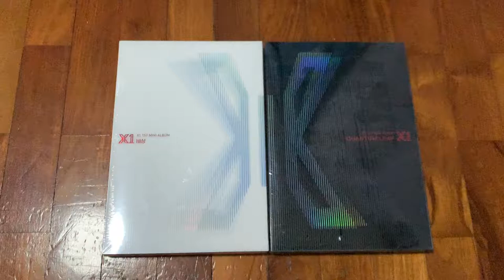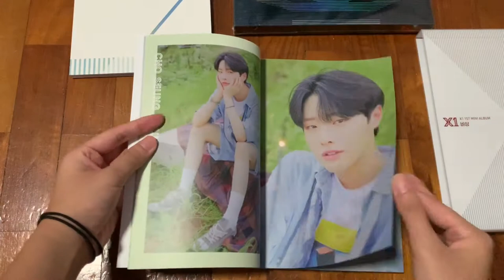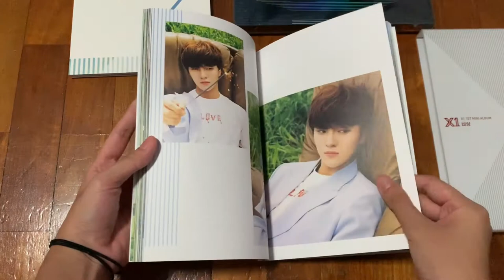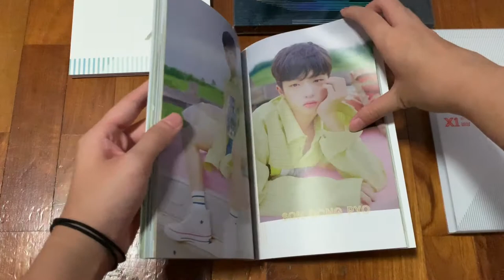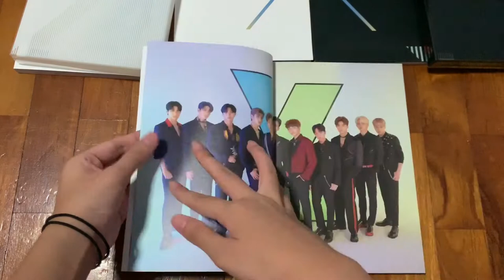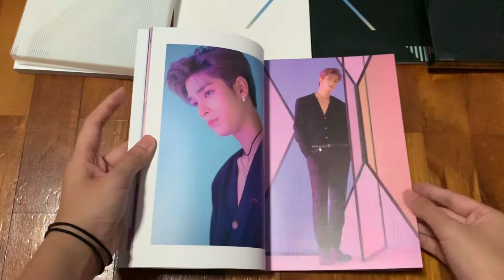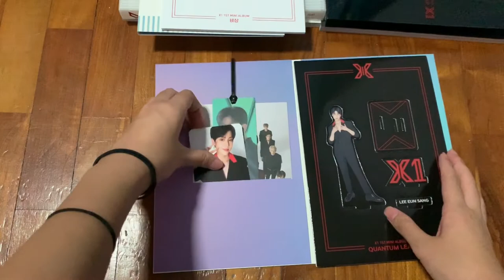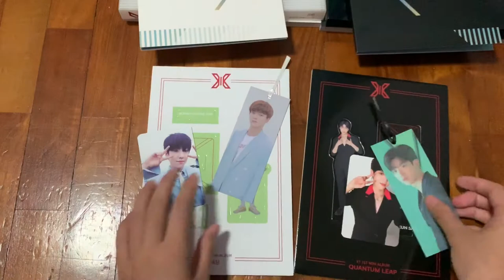unboxing / photocard reveal | x1 debut album quantum leap (both versions)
٩(｡•́‿•̀｡)۶